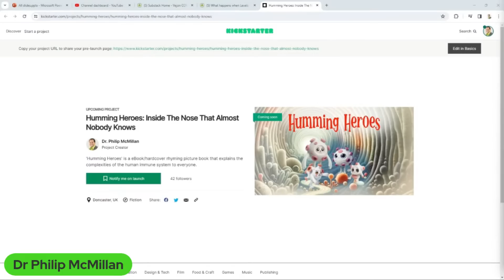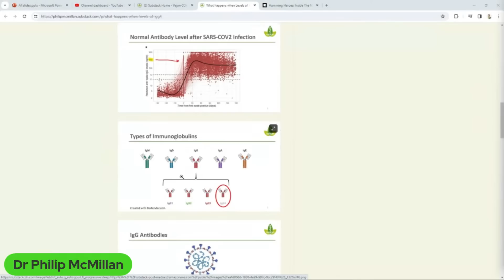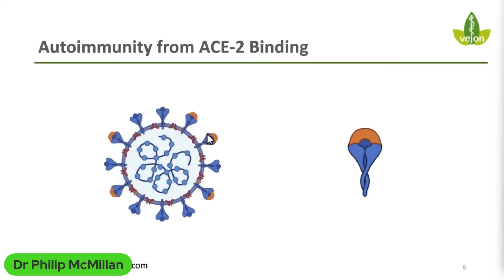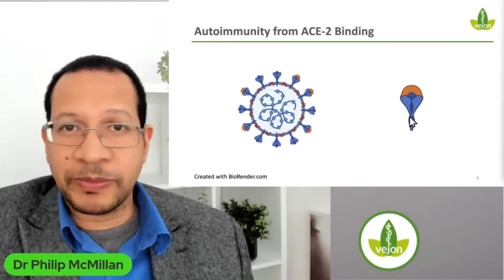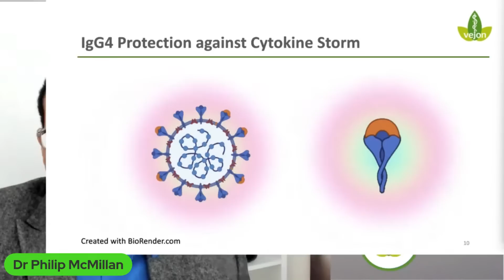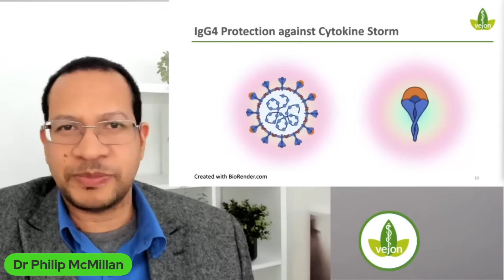The Forbidden Discussion on mRNA IgG4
Recently covered a video asking "What happens when Vax Antibodies Fall?"

The video seems to have been shadow banned!

Join on Kickstarter:
Humming Heros and Nitric Oxide
'Humming Heroes' is a eBook/hardcover rhyming picture book that explains the complexities of the human immune system to everyone.

Timecodes
0:00 Intro
0:39 Critical importance of understanding autoimmunity in relation to COVID-19 pandemic.
3:29 Significant implications of IgG4 levels post mRNA vaccination remain uncertain.
5:39 Potential autoimmune response triggered by circulating Spike protein in severe covid-19 cases.
8:18 Potential role of IgG4 antibodies in dampening immune response and protecting against severe COVID-19 infection.
10:54 Importance of discussing protective effects and necessity of additional boosters in pandemic response.